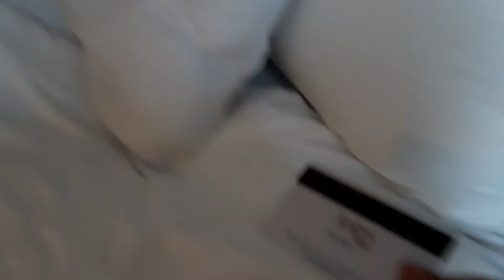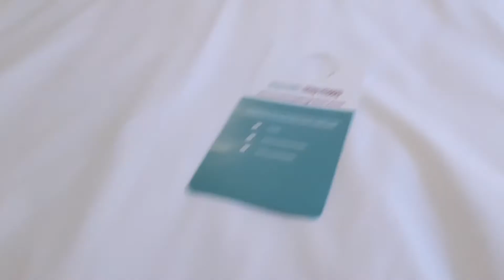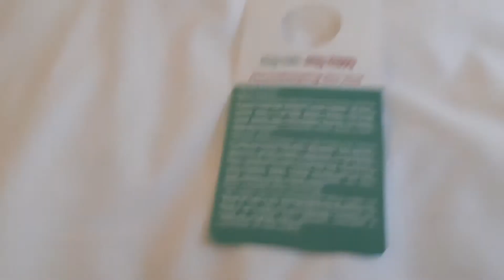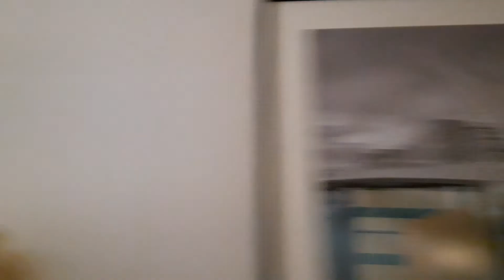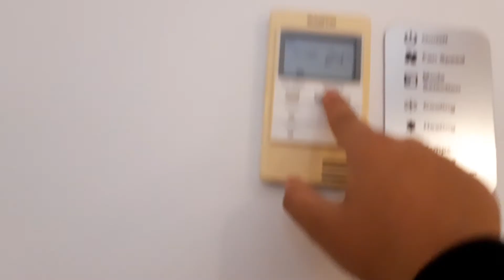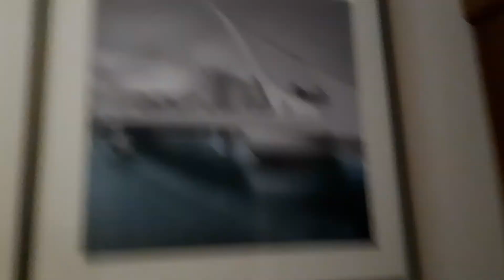At the hotel